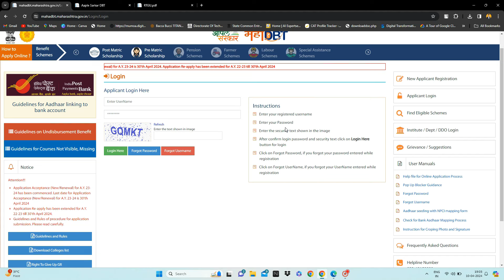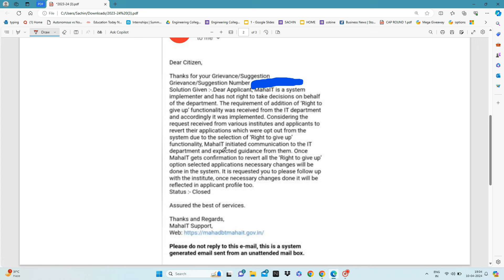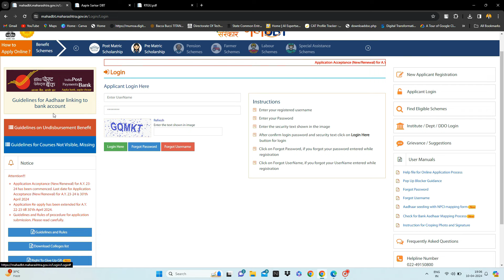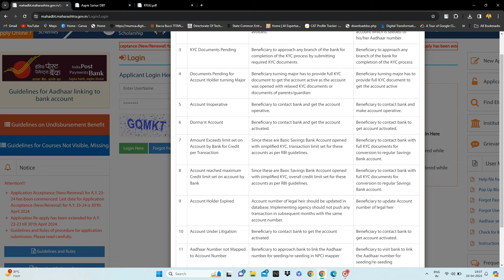MahaDBT Right to Give Up Solution | MahaDBT Scholarship Form 2024